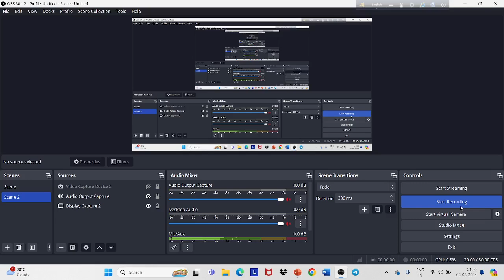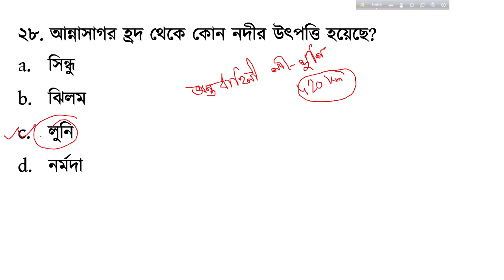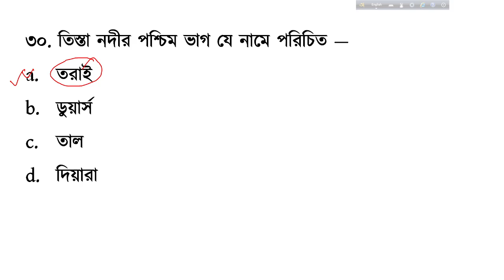PSC CLERKSHIP PRELIMINARY || শেষ মুহূর্তের রিভিশন || Indian River System || MCQ SESSION